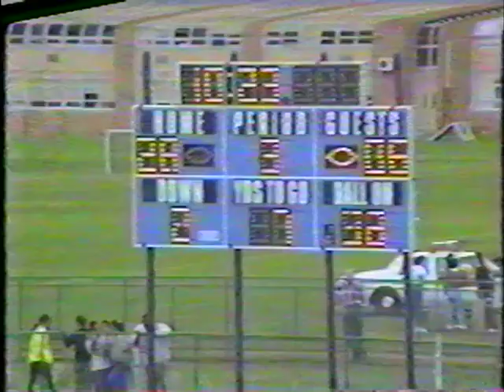1989 FRANKLIN WARRIORS FOOTBALL HIGHLIGHT FILM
30TH ANNIVERSARY (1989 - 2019) - THE GREATEST SHOW ON TURF OR GRASS.